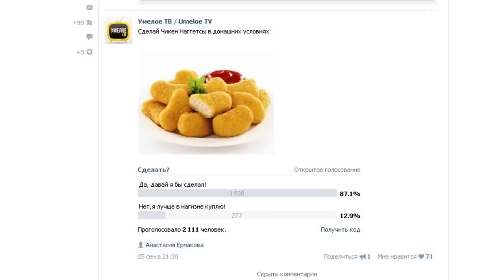Как сделать ЧИКЕН НАГГЕТСЫ. Простой недорогой рецепт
- В сегодняшнем выпуске хочу показать очень интересный, вкусный и сытный рецепт: "Как сделать ЧИКЕН НАГГЕТСЫ своими руками в домашних условиях".
Нам понадобится:
1. 400 гр. куриного филе.
2. Специальные панировочные сухари (я их сделал из кукурузных хлопьев)
3. Кукурузная мука.
4. Приправа для курицы.
5. Соль.
6. Растительное масло.
7. Одно яйцо.